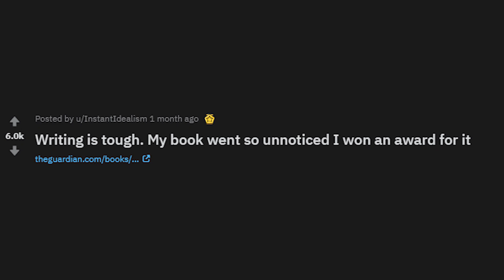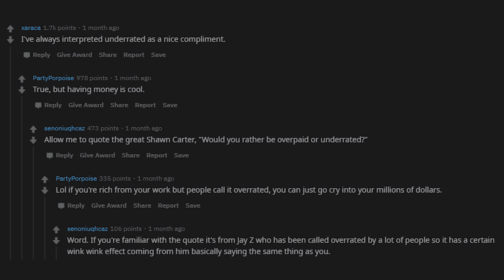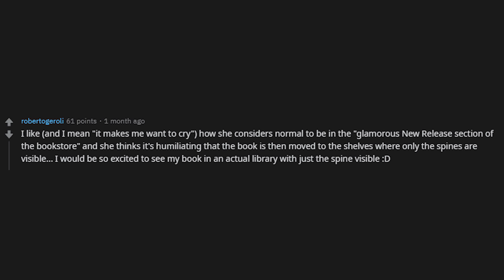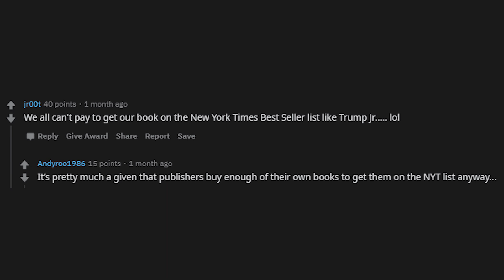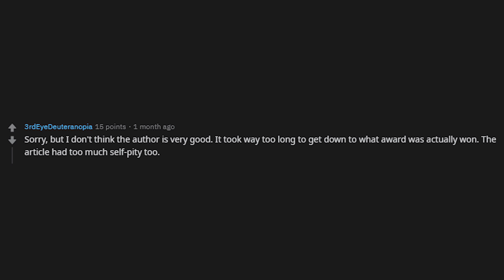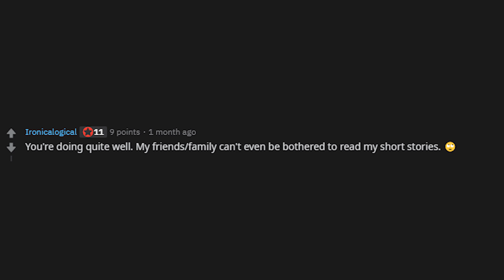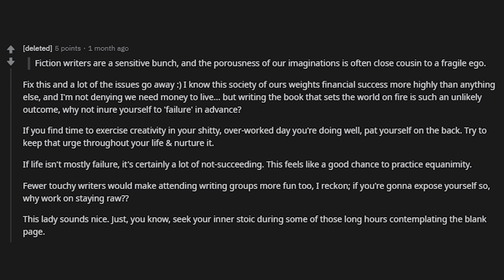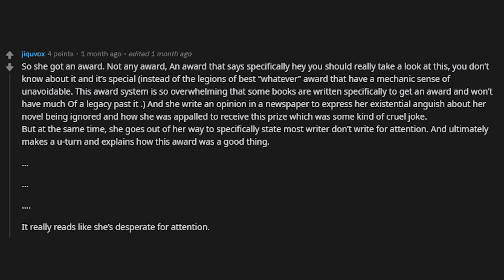Writing is tough. My book went so unnoticed I won an award for it